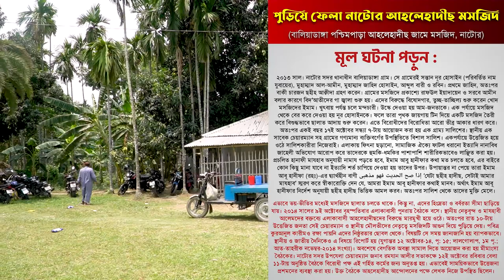🔥নাটোরে আহলেহাদীছ মসজিদে পেট্রোল দিয়ে 🔥আগুন ও মারপিট 📌পুনরায় নির্মান 🔴আহলেহাদীছ আন্দোলন বাংলাদেশ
🔥নাটোরে আহলেহাদীছ মসজিদে পেট্রোল দিয়ে 🔥আগুন ও মারপিট।
🔰🖋️বর্তমান অবস্থা জানতে ▶️ভিডিওটি দেখুন
🟥২০১৪ পুড়িয়ে ফেলা নাটোর আহলেহাদীছ জামে মসজিদ
📌পুনরায় নির্মান করা হচ্ছে
🔴আহলেহাদীছ আন্দোলন বাংলাদেশ
🔥স্থান : বালিয়া ডাঙ্গা আহলেহাদীছ জামে মসজিদ, সদর, নাটোর
উপস্থিত আছেন:
🔰🖋️শায়খ আব্দুল হাই মাদানী
►সাধারন সম্পাদক, আহলেহাদীছ আন্দোলন বাংলাদেশ, সৌদি আরব।
 ►পিন্সিপাল  মারকাযুস্ সুন্নাহ আস-সালাফী,  পূর্বাচল নতুন শহর, নারায়ণগঞ্জ।
🖋️🔥মূল ঘটনা নিচে পড়ুন:🖋️🔥
 🔰🔥২০১৩ সাল। নাটোর সদর থানাধীন বালিয়াডাঙ্গা গ্রাম। সে গ্রামেরই সন্তান নূর হোসাইন (পরিবর্তিত নাম যুবায়ের), মুহাম্মাদ আল-আমীন, মুহাম্মাদ জাহিদ হোসাইন, আব্দুল বারী ও রবিন। প্রথমে জাহিদ, অতঃপর বাকী চারজন ছহীহ আক্বীদা গ্রহণ করেন। গ্রামের মসজিদে প্রকাশ্যে রাফঊল ইয়াদায়েন ও সরবে আমীন বলার কারণে বিদ‘আতীদের গা জ্বালা শুরু হয়। এদের বিরুদ্ধে বিষোদ্গার, তুচ্ছ-তাচ্ছিল্য শুরু করেন খোদ মসজিদের ইমাম। খুৎবায় পর্যন্ত চলে মন্দচারী। উস্কে দেওয়া হয় আম-জনতাকে। এক পর্যায়ে মসজিদ থেকে বের করে দেওয়া হয় নূর হোসাইনকে। ফলে তারা পৃথক জায়গায় টিন দিয়ে একটি মসজিদ তৈরী করে বিশুদ্ধভাবে ছালাত আদায় শুরু করেন। এতে বিরোধীদের বিরোধিতা আরো তীব্র আকার ধারণ করে। অতঃপর একই বছর ১৭ই অক্টোবর সন্ধ্যা ৭-টায় আয়োজন করা হয় এক গ্রাম্য সালিশের। স্থানীয় এক সাবেক চেয়ারম্যান সহ গ্রামের গণ্যমান্য ব্যক্তিবর্গের উপস্থিতিতে বিশাল সালিশ। একপর্যায়ে উত্তেজিত হয়ে ওঠে সালিশকারীরা নিজেরাই। এলাকায় ফিৎনা ছড়ানো, সামাজিক ঐক্যে ফাটল ধরানো ইত্যাদি নানাবিধ জাহেলী অভিযোগ আরোপ করে তাদেরকে হুমকি-ধমকির পাশাপাশি শারীরিকভাবেও লাঞ্ছিত করা হয়। প্রচলিত হানাফী মাযহাব অনুযায়ী নামায পড়তে হবে, ইমাম আবু হানীফার কথা মত চলতে হবে, এর বাইরে কোন কিছু মানা যাবে না ইত্যাদি শর্ত চাপিয়ে দেওয়া হয় তাদের উপর। উপায়ান্তর না পেয়ে তারা ইমাম আবূ হানীফা (রহঃ)-এর দ্ব্যার্থহীন বাণী إذا صح الحديث فهو مذهبى ‘যেটা ছহীহ হাদীছ, সেটাই আমার মাযহাব’ স্মরণ করে স্বীকারোক্তি দেন যে, আমরা ইমাম আবূ হানীফার কথাই মানব। অর্থাৎ ইমাম আবূ হানীফার নির্দেশ অনুযায়ী ছহীহ হাদীছ ভিত্তিক আমল করব। অতঃপর সালিশ থেকে তাদের মুক্তি মেলে।
🔰🔥এভাবে ভয়-ভীতির মধ্যেই মসজিদে ছালাত চলতে থাকে। কিন্তু না, এদের হিংস্রতা ও বর্বরতা সীমা ছাড়িয়ে যায়। ২০১৪ সালের ৯ই অক্টোবর বৃহস্পতিবার এলাকাবাসী পুনরায় বৈঠকে বসে। স্থানীয় নেতৃবৃন্দ ও মাযহাবী আলেমদের বক্তব্যে এলাকাবাসী আহলেহাদীছদের বিরুদ্ধে মারমুখী হয়ে ওঠে। অতঃপর রাত ১০-টায় উত্তেজিত জনতা সেই চেয়ারম্যান ও স্থানীয় মৌলভীদের নেতৃত্বে মসজিদটি আগুন দিয়ে পুড়িয়ে দেয়। পবিত্র কুরআনুল কারীমও রক্ষা পায়নি এদের নিষ্ঠুরতার ছোবল থেকে। বিষয়টি সে সময় জানাজানি হয় ব্যাপকভাবে। স্থানীয় ও জাতীয় দৈনিকেও এ বিষয়ে রিপোর্ট হয় (যুগান্তর ১২ অক্টোবর-১৪, পৃ: ১৫; লালগোলাপ, ১ম পৃ.; আত-তাহরীক নভেম্বর-২০১৪ সংখ্যা)। অবশেষে বেগতিক অবস্থা সামাল দিতে আয়োজন করা হয় মীমাংসা বৈঠকের। নাটোর সদর উপযেলা চেয়ারম্যান জনাব রমযান আলীর সভাকক্ষে ১২ই অক্টোবর রবিবার বেলা ১১-টায় অনুষ্ঠিত বৈঠকে বিরোধী পক্ষ এই গর্হিত কর্মের জন্য অনুতপ্ত হয়। এভাবেই সাময়িকভাবে উত্তেজনা প্রশমনের ব্যবস্থা করা হয়। উক্ত বৈঠকে আহলেহাদীছ আন্দোলনের পক্ষে লেখক নিজে উপস্থিত ছিলেন।

ahlehadeeth andolon, at-tahreek, নাটোর সদর, ২০১৪ পুড়িয়ে ফেলা আহলেহাদীছ জামে মসজিদ, পুনরায় নির্মান করা হচ্ছে, তিন (০৩) তলা ফাউন্ডেশন দিয়ে ভিত্তি দেওয়া হচ্ছে, ড. মুহাম্মাদ সাখাওয়াত হোসাইন, শায়খ আব্দুল হাই মাদানী, ড. আহমাদ আব্দুল্লাহ ছাকিব, মূল ঘটনা নিচে পড়ুন, ২০১৩ সাল। নাটোর সদর থানাধীন বালিয়াডাঙ্গা গ্রাম, গ্রামের মসজিদে প্রকাশ্যে, ছহীহ আক্বীদা মসজিদ